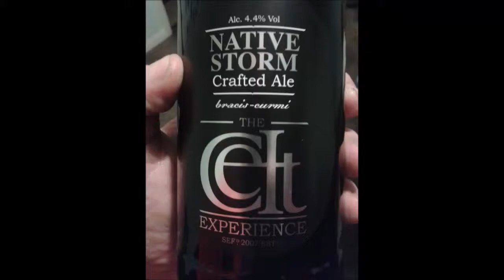Celt Experience - Celt Native Storm (Extra Strong Bitter) 4.4%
Brewed by Celt Experience
Style: Bitter
Caerphilly, Wales

COMMERCIAL DESCRIPTION
Robust red-brown ale full of hoppy/ spicy flavours, ’Native Storm’ has a refreshing mouthfeel complemented by a powerful presense of fresh hoppy aromas. The complex range of ingredients coupled with a long dry hop finish result in a delicious and moreish Welsh ale.’